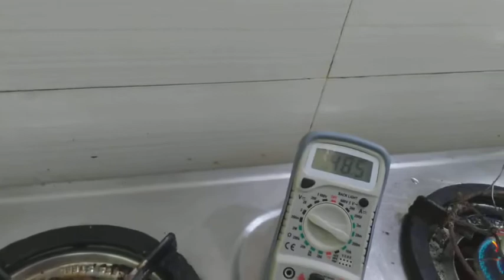வெங்கடேச மின்வளி Q-GAS 1975 NRDC,Direct thermal water split quantum tech.1V at150c,1A diode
நேரடி வெப்ப நீர் சிதைவு வெங்கடேசன் கண்டுபிடிப்பு மின்வளி Q-GAS 1975 AT NRDC
Direct thermal water split VENGATES INVENTION .015v at160c New science in Quantum physics to IIT ISRO DRDO